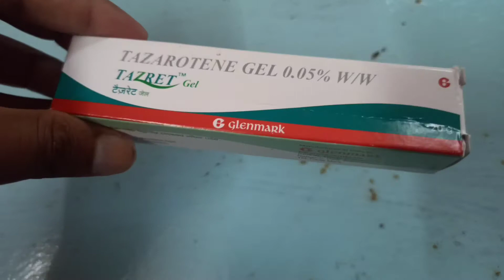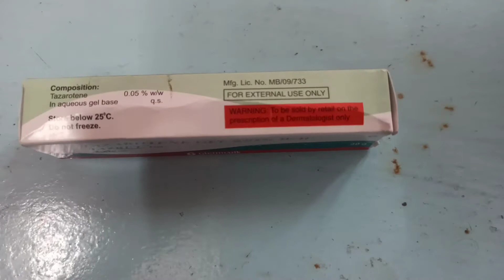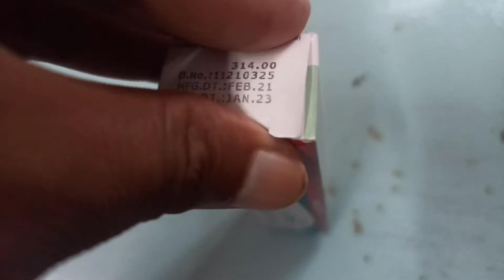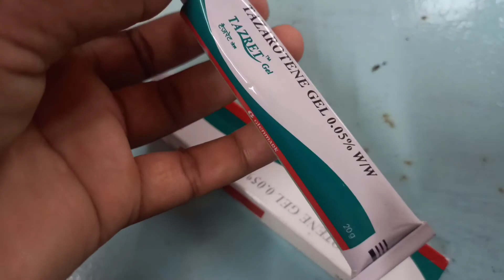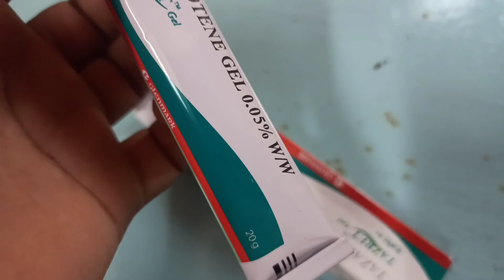Tazarotene Tazret gel 0.05% Telugu. Uses, benefits, side effects. Pharmacy7449.Best medicine pimples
channel : A TO Z FARMACY INFORMATION

Tazret Gel is a medicine used in the treatment of psoriasis and acne. It works by stopping the overgrowth and thickening of skin cells. Use it only on the affected areas and do not apply on the healthy skin.
Tazret Gel is for external use only. You should always use it exactly as your doctor has told you. The affected area should be clean and dry before application. You must wash your hands thoroughly before and after applying this medicine. This medicine should be used regularly to get the most benefit from it. Do not use more than you need as it will not clear your condition faster and some side effects may be increased. If your condition goes on for longer than four weeks or gets worse at any time, let your doctor know. You can help this medication work better by keeping the affected areas clean.

Common side effects include itching, skin redness, irritation, dry skin, skin burn, and skin peeling at the site of application. Most of these are temporary and usually resolve with time. Please consult your doctor if these side effects persist for a longer duration. Avoid direct contact of the cream or ointment with your eyes. In case of direct contact, wash your eyes with water and seek immediate medical attention.

Avoid sun exposure and cover the treated areas with clothing or use a sunscreen before stepping out in the sun. Before taking this medicine, you should tell your doctor if you are pregnant, planning pregnancy or breastfeeding as it may lead to birth defects.